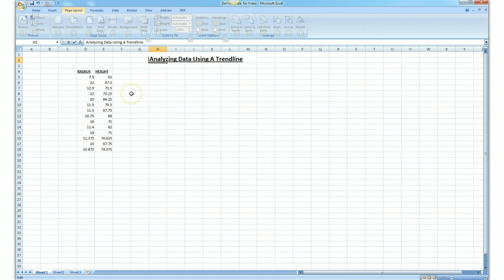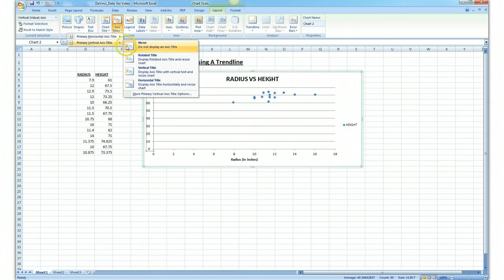Burkholz - Lawrence Academy - Data Analysis Part I - Creating a Scatter Plot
This video is part I of a series of videos showing how to use MS Excel 2007 to analyzie data points. This video shows how to create an xy-scatter plot from the data